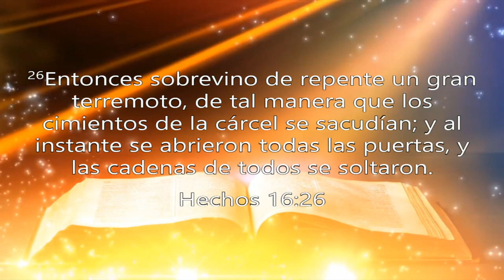El De Repente de Dios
Predicadora Magerly Marín